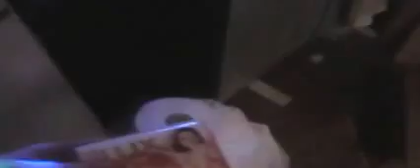новый год 2017/Конкурсы(Смешно)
продолжение новогодней ночи 2017
Кристи Карамелька